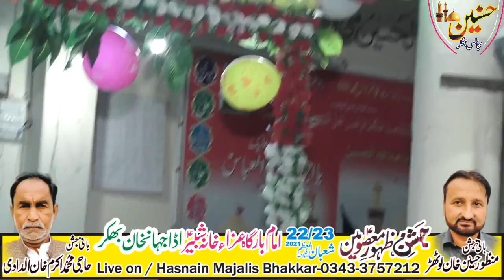Zakir Mudasir Iqbal Jhamra Jashan Masoomin 22 Shaban 2021 Jhankhan Bhakkar